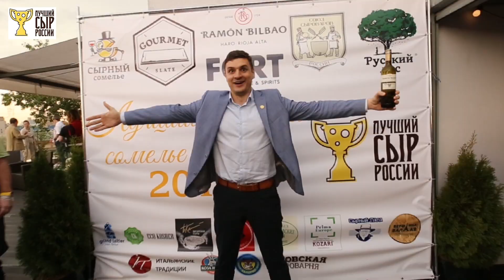Конкурс лучший сырный сомелье России 2019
30 мая прошел конкурс Лучший сырный Сомелье России 2019. Отчет о том как это было.